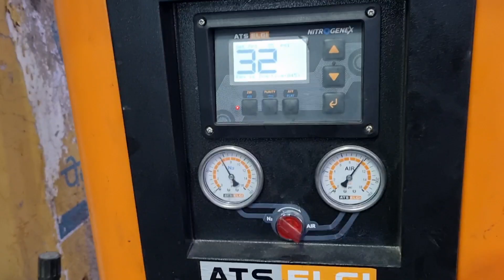YAMAHA R3 ka Tayer chori ho gaya 😟 || YAMAHA R3 Tayer change 😬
Our Queries ÷

r3
Yamaha r3 bike
r3 bike review
r3 bike service
r3 review
New bike
bike review
R3 bike review
yamaha r3
yamaha
moto
how to
ayushverma
yamaha r3 2023 india launch
yamaha r3 2023 model
yamaha r3 review
yamaha r3 india launch
2023 new model yamaha yzf r3 launch date confirm in india😱
yamaha r3 launch date in india 2023
yamaha r3 2023 launch date in india
ducati
yamaha r3 launch date in india
yamaha r3 launch
yamaha yzf r3 launch date in india
yamaha r3 2022
biker
r3 vs ninja 400
ninja 400 vs duke 390
motorcycle
beginner motorcycle
used motorcycle
motorcycle for sale
suzuki
wow motorcycles
honda
New vlog
vlog kesa viral kra
New trending vlog
vlog dkho
sanju bhai
Saurabh joshi
mr indian hacker
Ajmer
Ajmer vlog
Ajmer vlog viral
Ajmer daily vlog
Mr indian hacker vlog
Mr indian hacker home
Mr Indian hacker Ajmer
New Vlog trending
jatin kt vlog
Daily vlog
elvish Yadav vlogs
New elvish yadav Vlog
New vlog kesa banay
vlog setup
New setup tour
youtubr setup
New video
viral vlog
youtube money
youtube pr kesa km kra
youtube pr vlog viral kesa kra
indian vlog
Support New vlog

Equipments use
 moble phone - jo mil jay vo he sahi